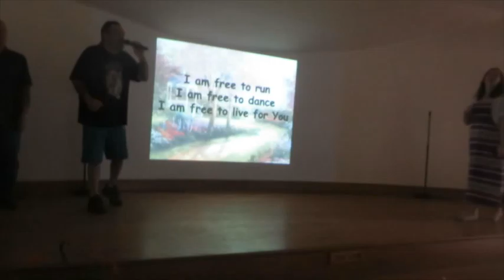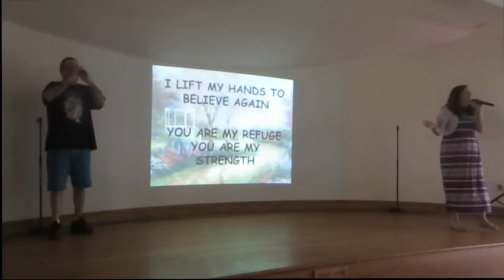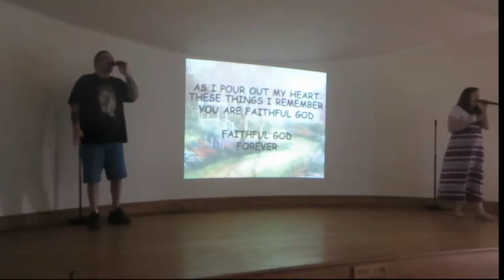Moms Just Know by Pastor Randy Scott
Why you don't get away with things with mom. Moms are special and need to be honored.